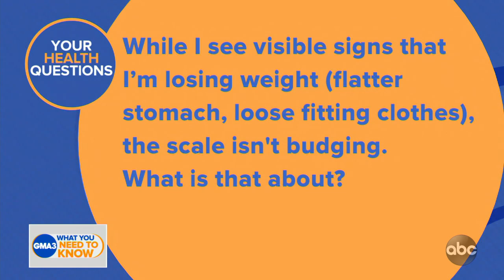‘My clothes are fitting looser, but why isn’t the scale budging?’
Answers to your diet and COVID-19 questions from Dr. Jen Ashton.